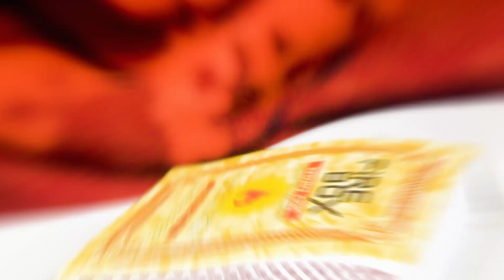How to Make a Matchbox Electric Toy Car - at Home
Anik-Crafts#Electric-Toy-Car#Matchbox-Car

Hi Guys!!! Welcome To My Another Brand New Video Tutorial Of "How to Make a Matchbox
Electric Toy Car at Home" In This Video I've Showed You The Full Process Of Making Of A
Matchbox Electric Toy Car Using Only Matchbox And  Electric Motor .If You Enjoy his
Projects Are Coming!!!